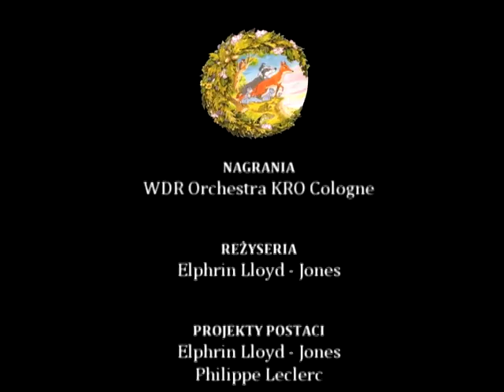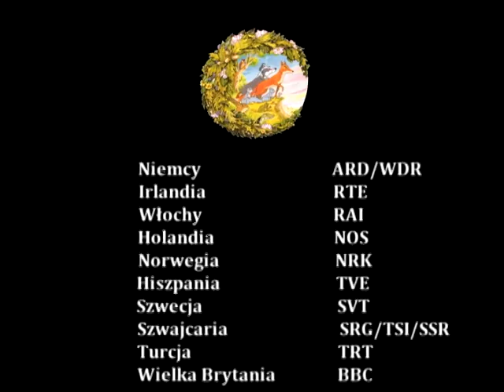Zwierzęta z Zielonego Lasu: Odcinek 2 - Wyruszamy w drogę [lektor PL]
Po zgromadzeniu mieszkańców lasu zwierzęta spotykają się pod wielkim bukiem i wyruszają do Rezerwatu Białych Danieli. Czy uda im się znaleźć wodę? Czy wszyscy bezpiecznie pokonają drogę? Zapraszam do oglądania!